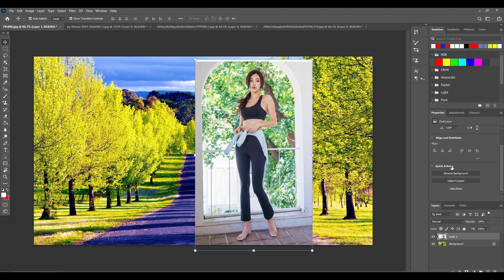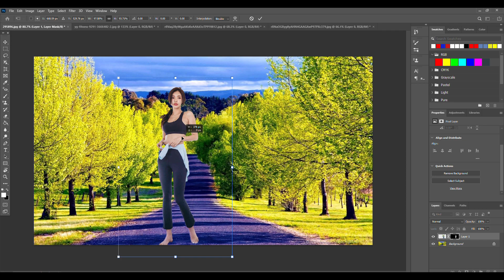Photoshop Tutorial How to Change Background Using Channel Quicky Tool Ep29